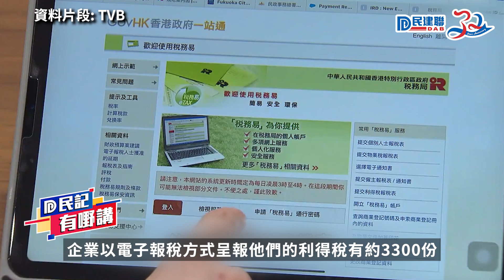【民記有嘢講】黃俊碩：建議當局循序漸進 每年增加企業電子報稅數目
稅務局計劃在後年起，分階段推行強制性利得稅電子報稅，由後年起先要求大型跨國企業必須使用電子報稅，之後暫定2028年推展至中小企業，最終目標在2030年或之前全面實施電子報稅。立法會議員黃俊碩表示，其實電子報稅推行多年，然而在過去兩年，全港企業及法團只提交3300份的電子報稅表，佔全港所有企業及法團的報稅表比例不足1%，他建議當局可以循序漸進，每年增加企業電子報稅的數目。